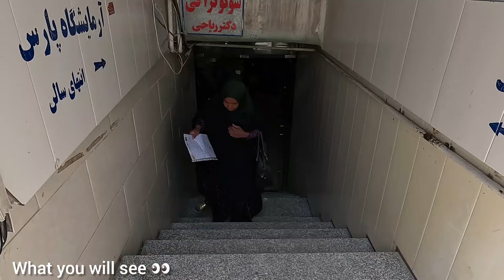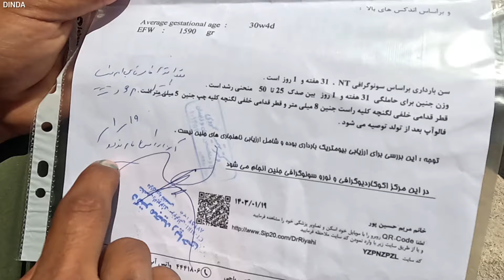A father who wants to abort his 8-month-old child due to the disability of the fetus😢😭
Dear viewers, please use your comments to convince this father to give up his work and not cause the death of a child. 🙏🏻🙏🏻🙏🏻🌹🌹🌹🌹🌹